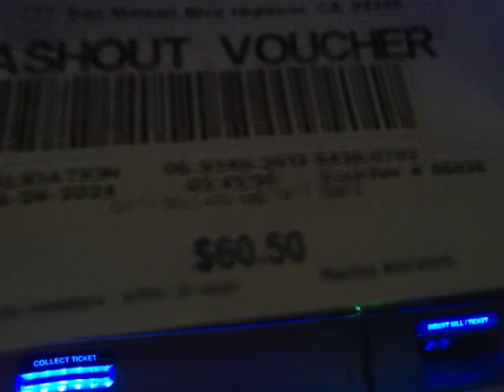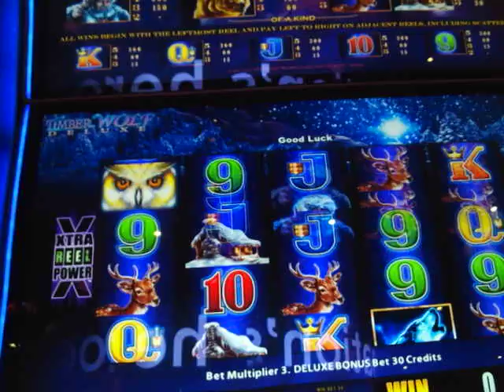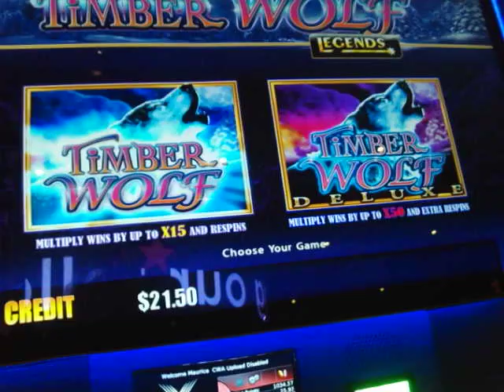TIMBER WOLF DELUXE AND REGULAR, VIDEO #13 & GOOD MORNING! SUBSCRIBE TO: VegasLoveBug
I put the cash out ticket from video #12 into this machine for video #13 and after playing for a while the battery died on the camera & I played the machine back up to $30.23 and found a machine with a USB port for the camera in video #14 which I will be posting next.